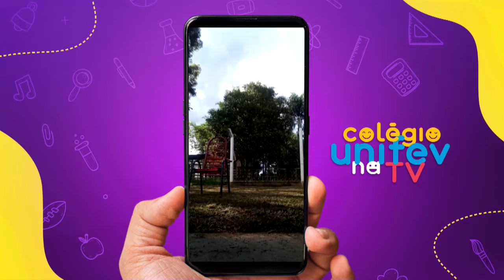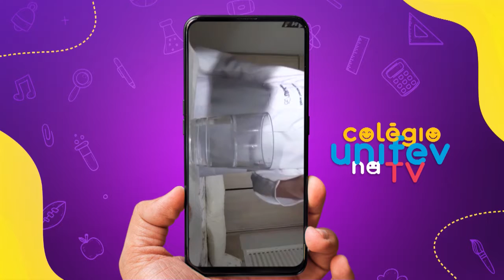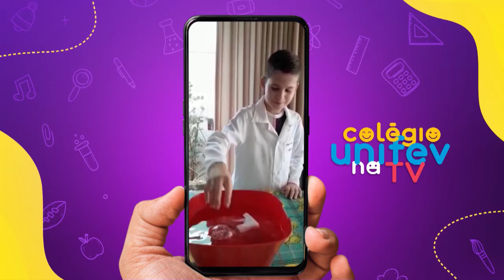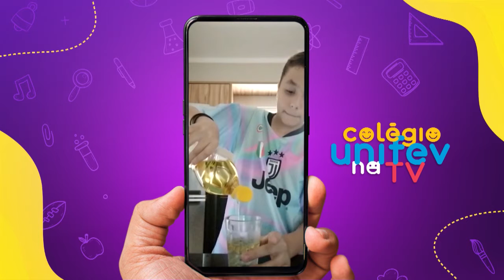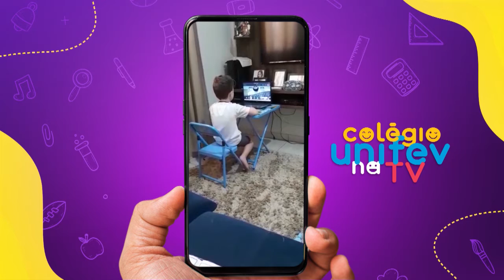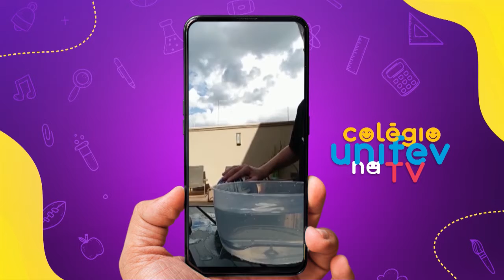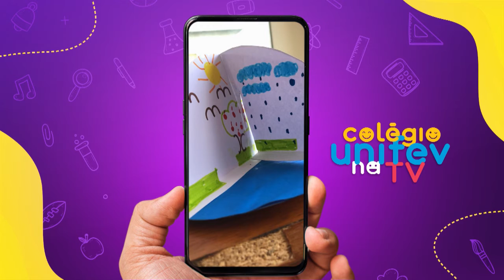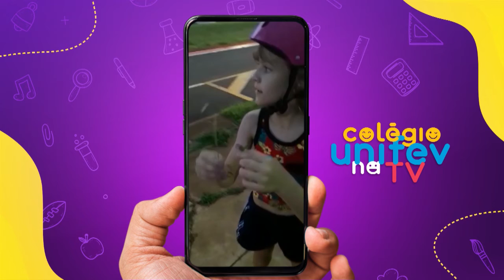Colégio Unifev na TV - 27/03/2021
Neste programa mostramos algumas experiências que os alunos do Colégio Unifev fizeram em casa e enviaram para a gente.